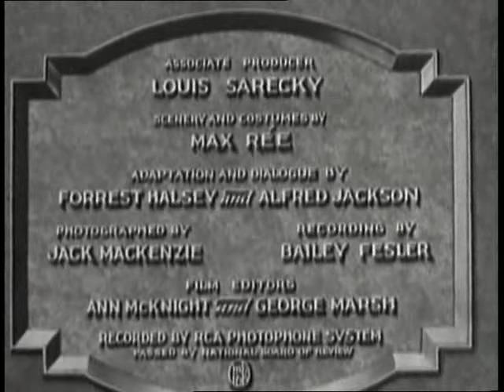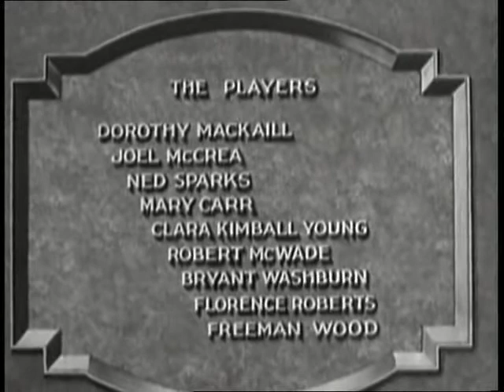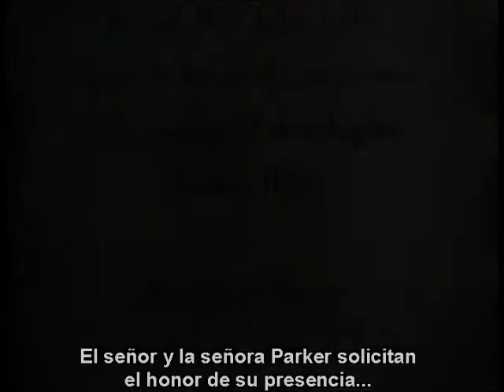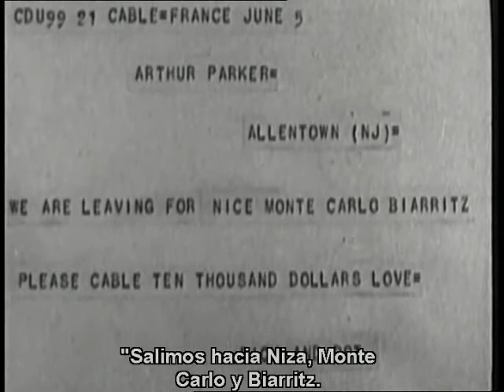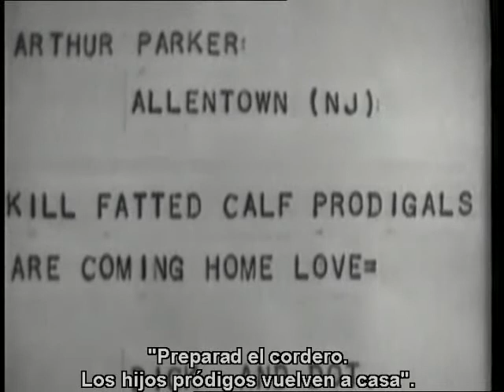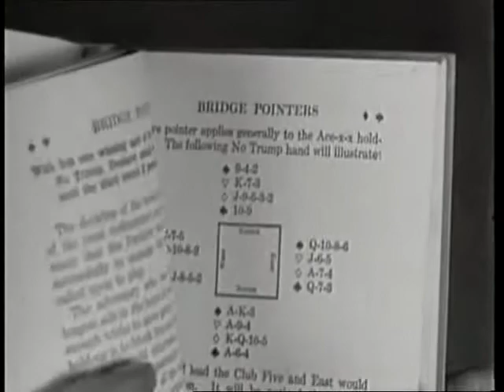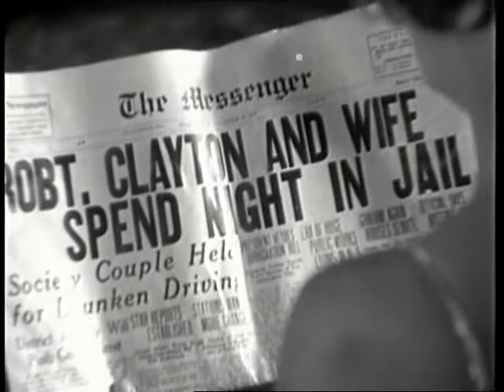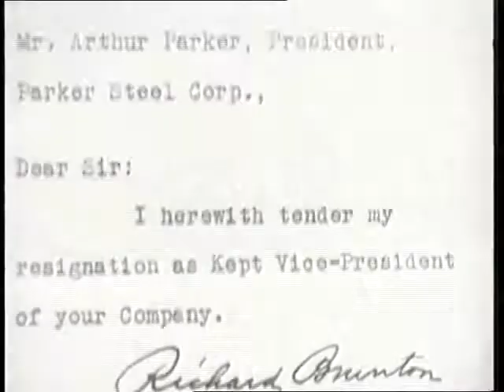Kept Husbands (El Obrero y la Millonaria) - 1936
PARA VER ESTAS Y MUCHISIMAS OTRAS PELICULAS DE FORMA GRATUITA VISITA: brunodiazfilms.blogspot.com

Calificación:
 (6,0)
País:
Estados Unidos
Año:
1931
Duración:
75
Categoría:
Drama ()
Director:
Lloyd Bacon
Productor:
RKO Radio Pictures
Guionista:
Louis Sarecky, Forrest Halsey , Alfred Jackson
Compositor:
Max Steiner
Intérpretes:
Dorothy Mackaill, Joel McCrea, Ned Sparks, Mary Carr, Clara Kimball Young, Robert McWade, Bryant Washburn, Florence Roberts, Freeman Wood
Descripción:
Un trabajador salva a dos compañeros en un accidente laboral, en gratitud, su millonario jefe lo invita a cenar con su familia, donde inesperadamente la hija de su jefe quedará enamorada del trabajador.